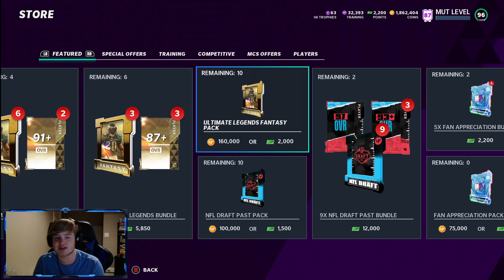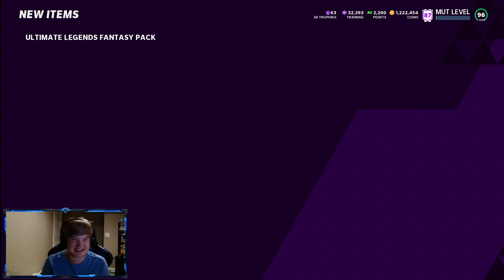BEST YET! GT FROM NORMAL PACK! OPENING ULTIMATE LEGEND FANTASY PACKS! (Madden 21 MUT Pack Opening)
In todays video we did a ultimate legend pack opening in madden 21! I think this was my best pack opening ever, full UL, Golden ticket, team of the year and more big pulls! THIS IS WHAT WE NEEDED TO GET THESE FIRE ULTIMATE LEGEND PACKS BACK ON TRACK! have you pulled any golden tickets lately? I have another video coming out later today with some fan appreciation packs and training variety packs!